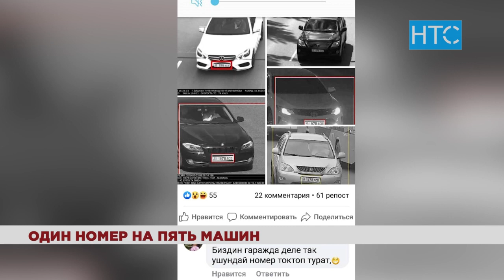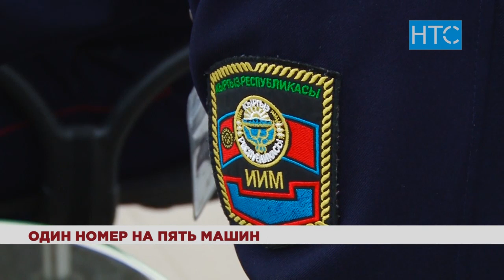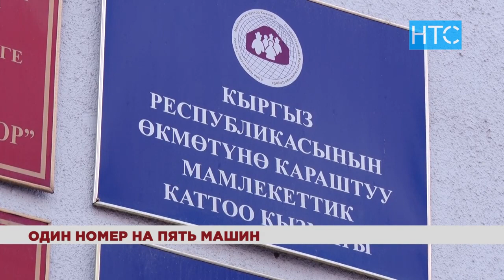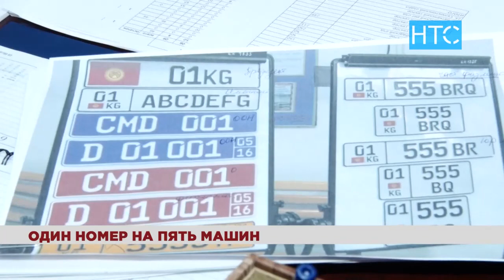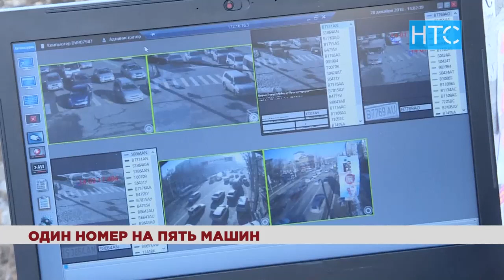Один номер на пять машин. Водителей ищут / 05.12.19 / НТС